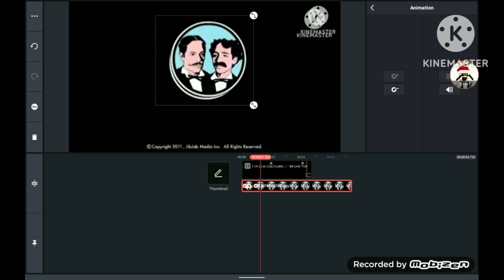JIBJAB Logo Remake Speedrun